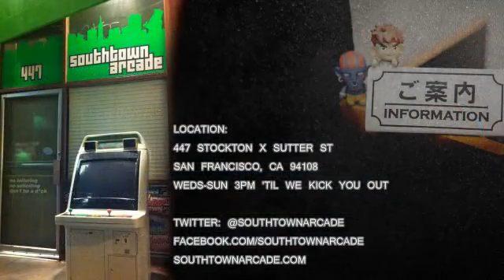UMVC3: SRK Showmatch #1 -- San Francisco - PT 2/2